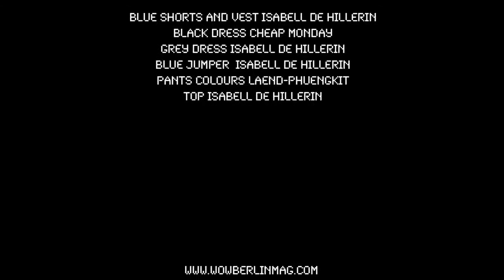WOW BERLIN MAG Fashion Video Editorial Starring Foxy Love by Alain Egues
Photos by Alain Egues Styling by Celso Da Costa Hamelink Make up & Hair Carolin Stapper Model Fania Fuchsia "Foxy Love" Special Thanks to Hasso Von Hugo Make up School